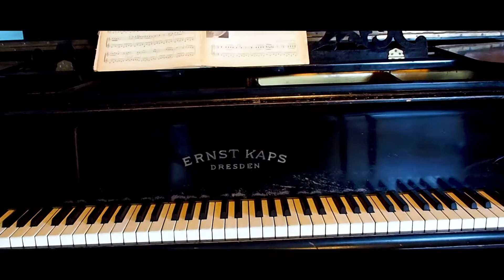Zamek Książ | Dolny Śląsk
Książ is the largest castle in the Silesia region, located in northern Wałbrzych in Lower Silesian Voivodeship, Poland. It lies within Książ Landscape Park, a protected area located in the Wałbrzyski Foothills.

[PL]  Książ to największy zamek na Śląsku, położony na północ od Wałbrzycha, na terenie Książańskiego Parku Krajobrazowego.